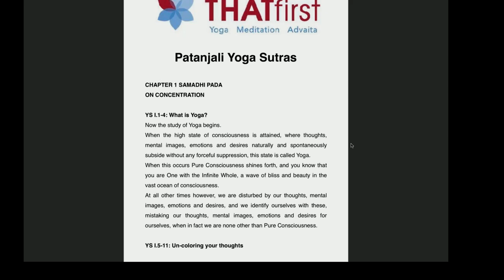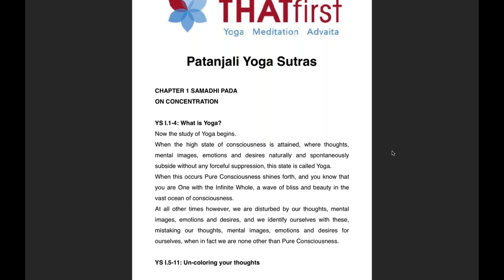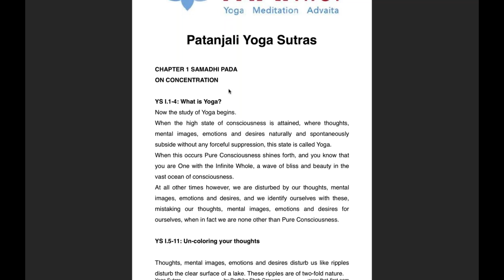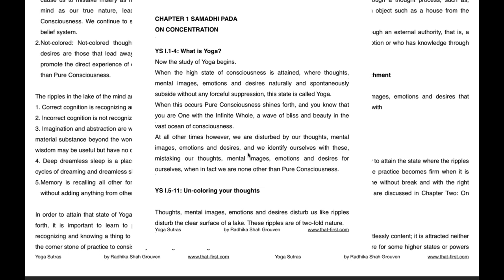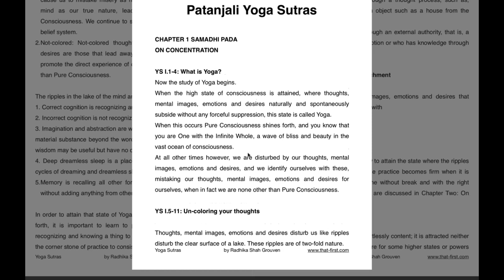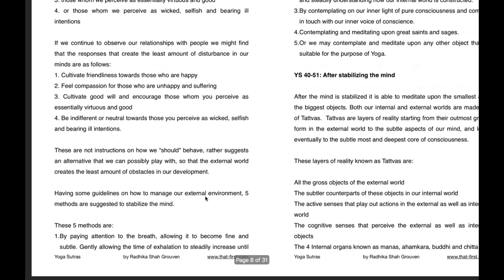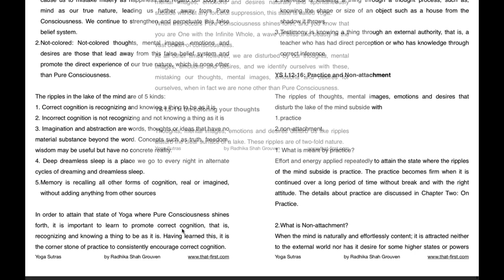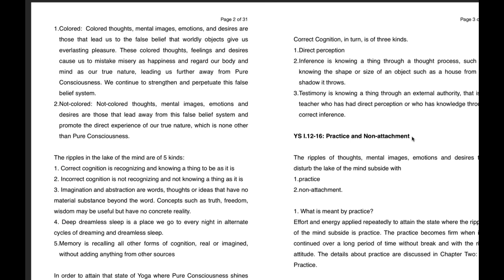Complete Yoga Sutras - Introduction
Radhikaji, Teacher of Samaya Srividya, demystifies the Patanjali Yoga Sutras. The Sutras are explained in detailed. This session is the introduction.